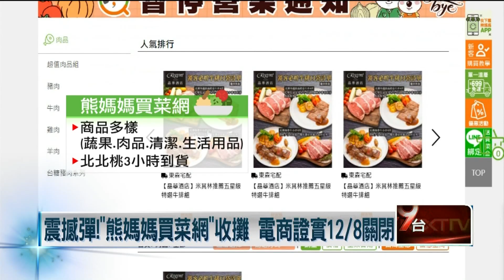撐不住了！ 不敵後疫情＋賣場推外送 熊媽媽買菜網12／8收攤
國內知名買菜網「熊媽媽」宣布12月8日起終止服務，過去主打架上商品從蔬菜、肉品到生活用品通通有， 甚至還針對北北桃推出三小時快送服務，平台回應主要是環境變化，不敵虧損導致，實際分析疫情轉淡，民眾恢復實體購物習慣，加上連鎖賣場也陸續和外送平台服務，速度更快、佈點更多，也似乎讓買菜網失去競爭優勢。